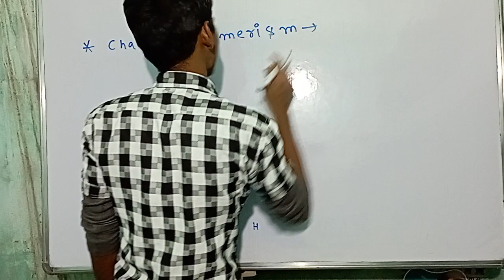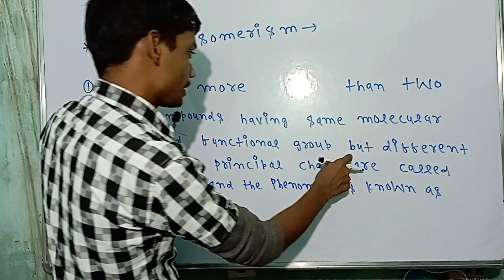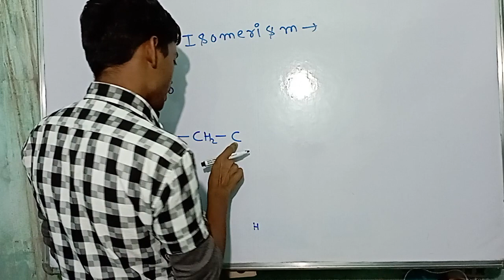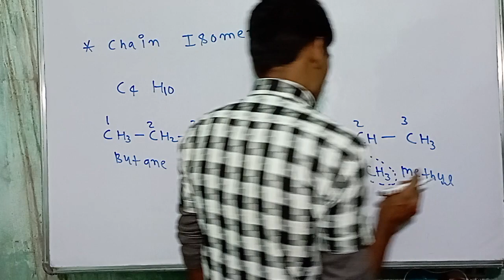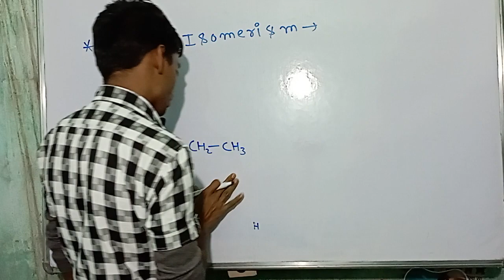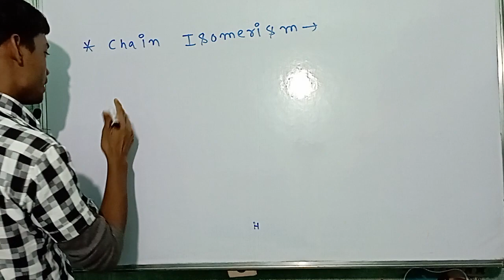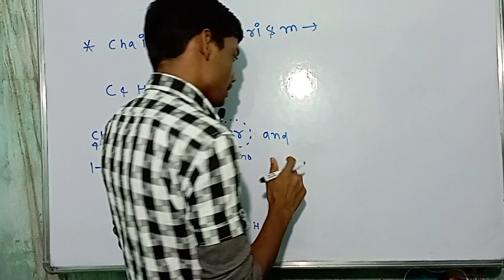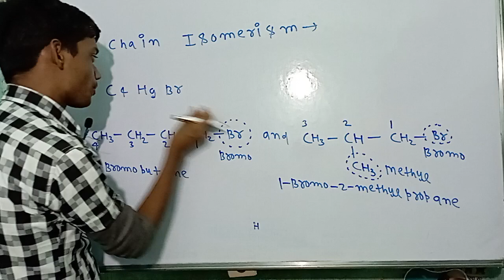Chain isomerism chemistry class 11 chapter organic chemistry, hydrocarbon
Chain isomerism chemistry class 11 chapter organic chemistry, chapter hydrocarbon, neet exam, jee advance level exam,